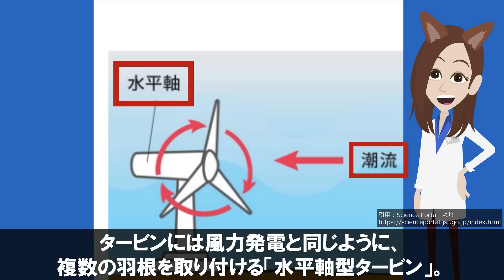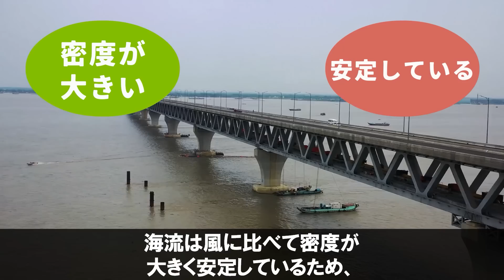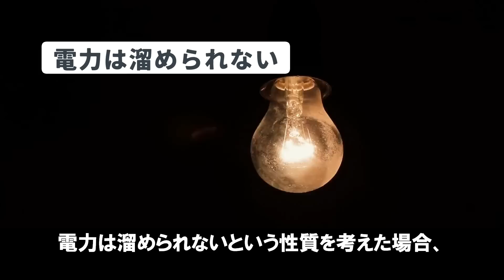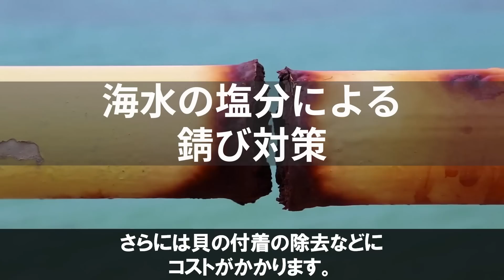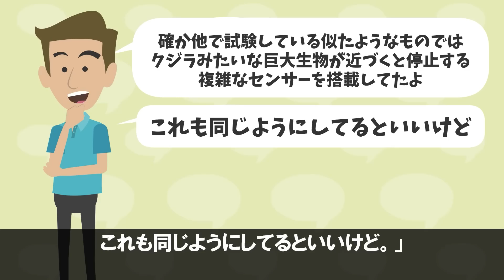【衝撃】日本が開発した「海流発電」に世界が震えた！【800倍】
【目次】
00:00 intro
01:20 水中浮遊式海流発電システム「かいりゅう」遂に実用化！？
02:19 海流発電とは？
03:40 海流発電のメリット
05:33 海流発電の課題
06:51 日本が発明した「かいりゅう」海外の反応
08:19 まとめ